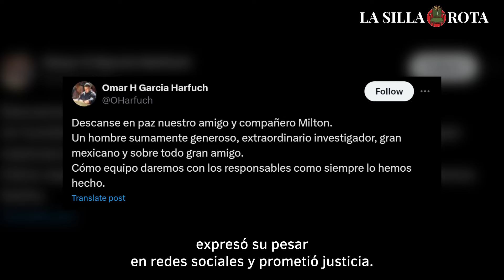El Legado de Milton Morales Figueroa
Los casos más destacados del coordinador de la Unidad de Estrategia y Operaciones Especiales de la Secretaría de Seguridad Ciudadana, Milton Morales Figueroa.